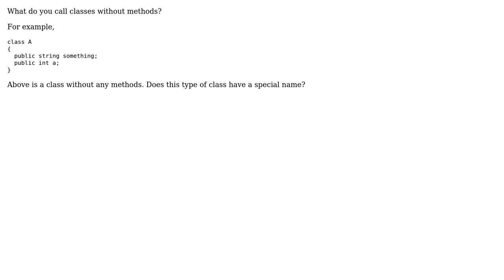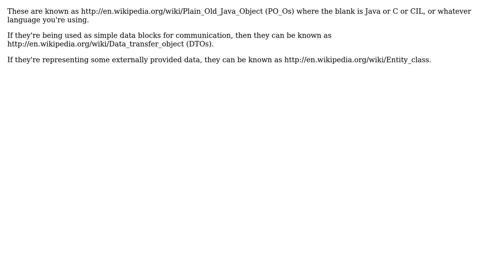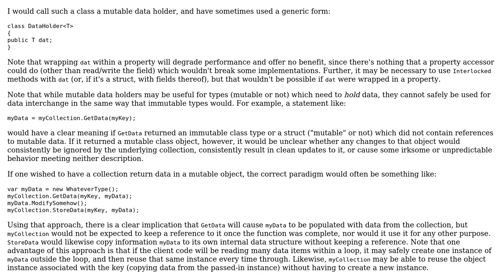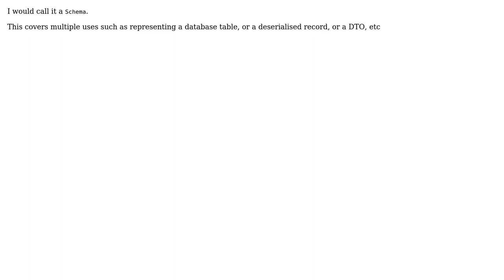Software Engineering: What do you call classes without methods? (6 Solutions!!)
Software Engineering: What do you call classes without methods?

With thanks & praise to God, and with thanks to the many people who have made this project possible! | Content (except music & images) licensed under CC BY-SA | Music | Images & others | With thanks to user userSteve user user52343 user Telastyn user supercat user Omar user Machado user Falcon user Bill the Lizard and the Stack Exchange Network Trademarks are property of their respective owners. You are responsible for your own actions.